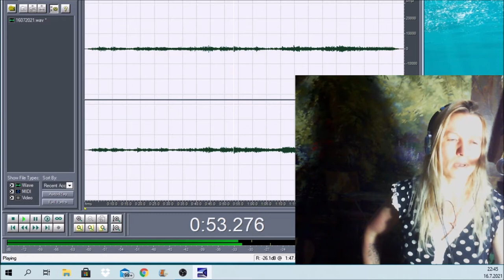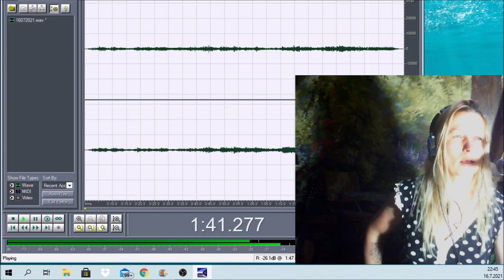SONG Shh Mimi Minunmaani 16072021 Holopainen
Just had to do something